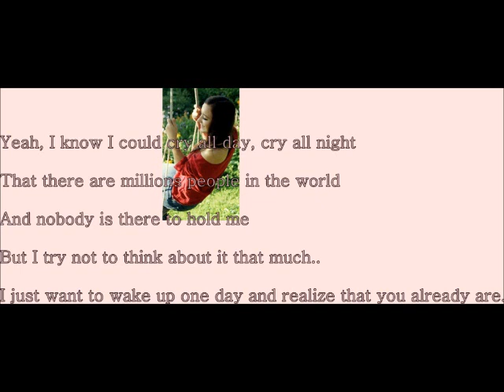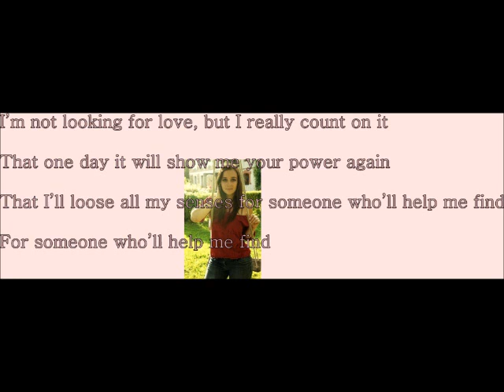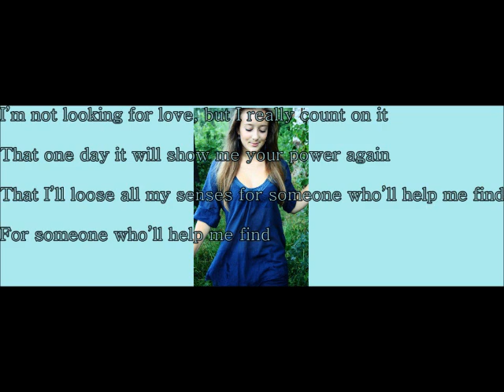Another Way - Rosalie Chatwin Original Song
Hey! It's the next song of mine! Another Way - Rosalie Chatwin LYRICS & MUSIC

I'm so excited to share 'Another Way' with you :)
It's so cheerful, with a light of hope for people who hasn't already found THE one, THE second half :) Well, this song is really meaningful for me because I wrote it with my Daddy when they turned off the electricity. All we had were a few candles and a guitar. I made it up so quickly and easily, it was just what I was thinking about. Hope you smile while listening. KISSES!
( there's a little mistake in a video, during the refrain there is 'show your power again', but is should be 'its power again' instead. :)

Hej, 'Another Way' to moja kolejna piosenką którą zamieszczam :) Dla mnie ma bardzo duże znaczenie bo powstała gdy w Jastrowcu zabrakło prądu. Siedzieliśmy z rodzinką przy świecach z gitarami. Tata zaczął improwizować na gitarze, ja zaczęłam śpiewać i ... stało się. Zapraszam do słuchania, buziaki!
(W video pojawił się błąd. w refrenie zamiast 'your power again' powinno być 'its power again' , z resztą chyba to słychać :))

Guitar: Darek 'Morgan' Chajutin
Vocal: Rosalie Chatwin (Rozalia Chajutin)